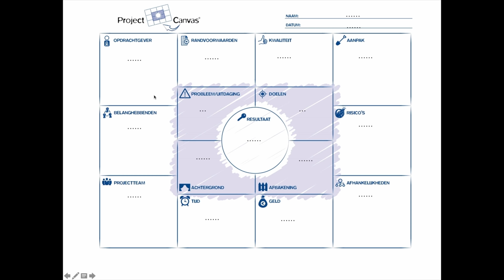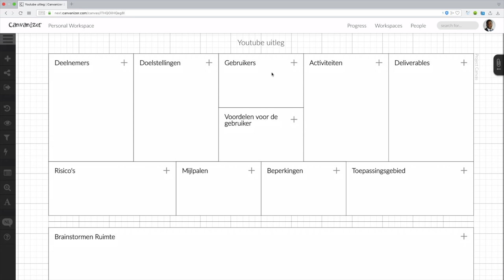#3/15 Business model canvas VS Project Canvas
Business model canvas is geen Project canvas.
Als het geld op is, is het spel uit. Verschillende ondernemingen hebben verschillende doelen, maar om te overleven en gezond te blijven moeten ze allemaal een levensvatbaar businessmodel hebben. Levensvatbaar? Er moet meer geld binnenkomen dan eruit gaat. Of op z’n minst moet er evenveel geld binnenkomen als eruit gaat. In deze serie leg ik uit hoe je de Business Model Canvas in jouw voordeel kan gebruiken.

Algemeen:
△ Snel even bellen? Maak nu online een bel afspraak via deze link!
△ Wil je gratis spreekuur bijwonen?